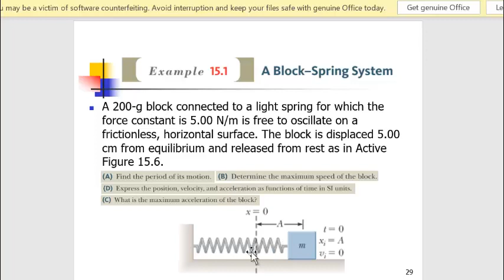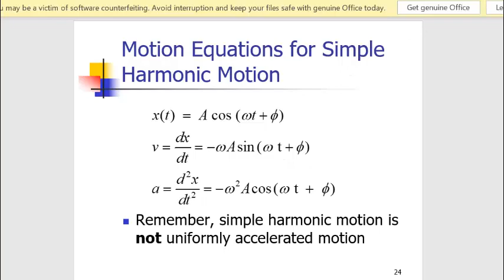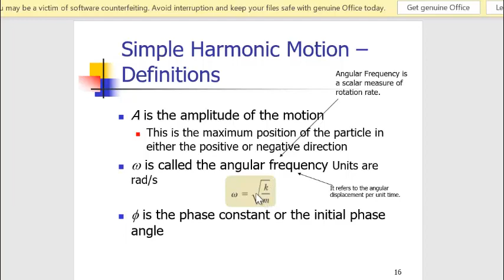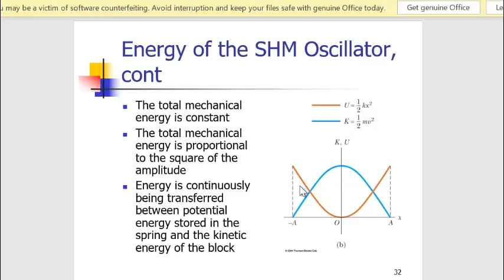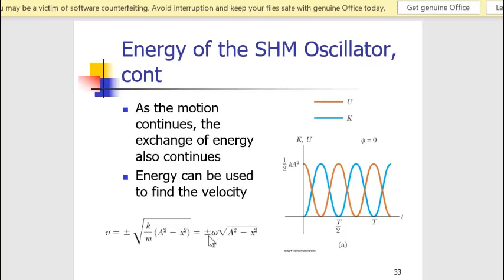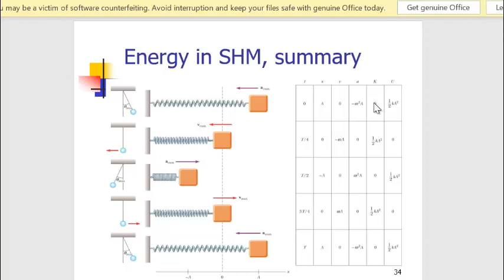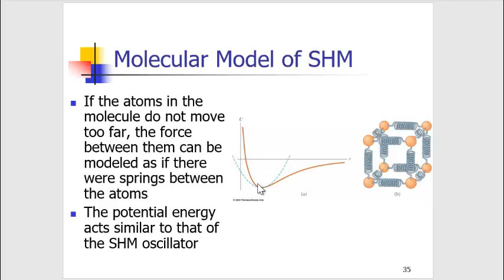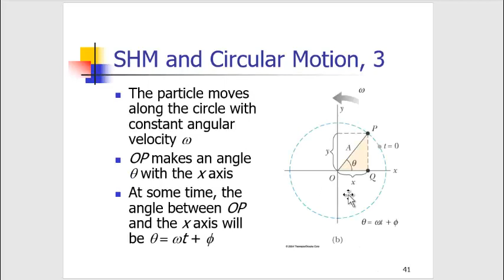Chapter 15 Oscillatory Motion Part 3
د ساده هارمونيکي اهتزاز انرژي
د انرژي ښودنه په ګراف کي